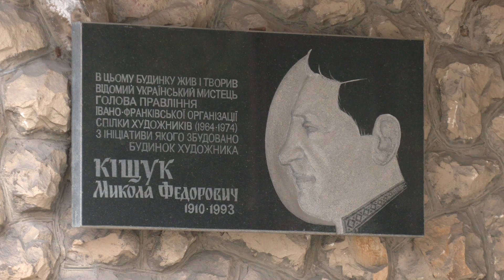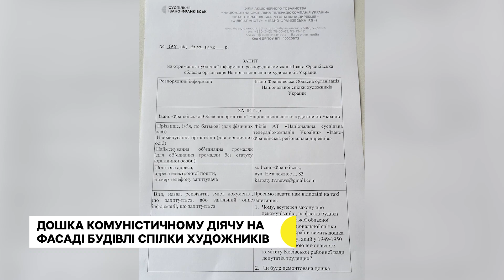Чи демонтують меморіальну дошку комуністичному діячу Миколі Кіщуку у Франківську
Директор Івано-Франківського обласного музею визвольної боротьби імені Степана Бандери Ярослав Коретчук закликав демонтувати меморіальну дошку комуністичному діячу Миколі Кіщуку з фасаду будівлі обласної організації Національної спілки художників України. Історик розповів, що Микола Кіщук причетний до депортації сімей повстанців.